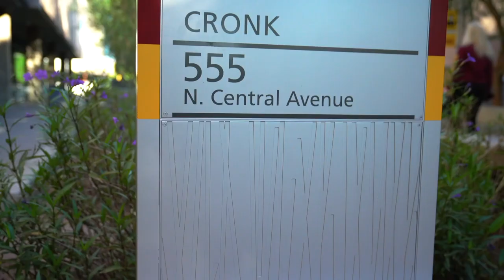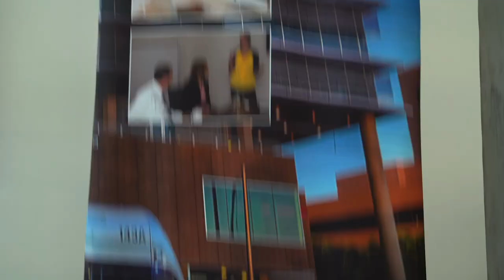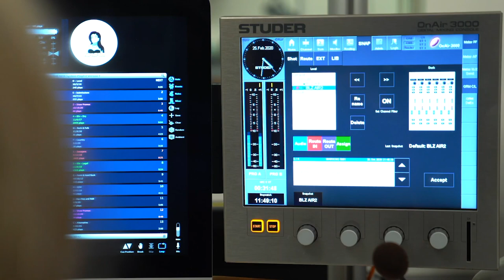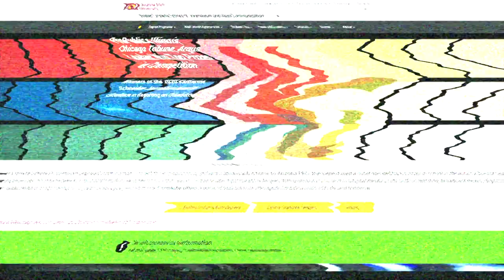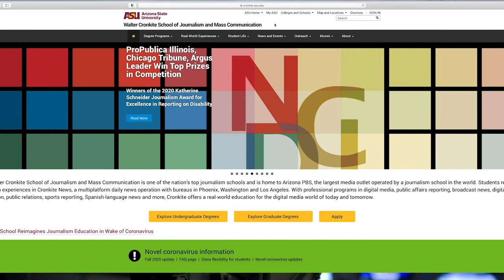Cronkite Building Tour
We invite you to experience a one-of-a-kind virtual Cronkite building tour and some words of inspiration from CronkiteNation and beyond.